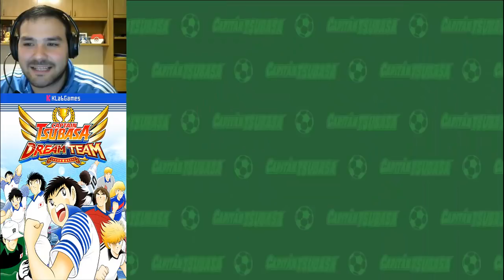Captain Tsubasa Dream Team #7 "¡ESTAMOS EN LA B!"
Agregadme a Skype:
Chynamandz

Os espero en Ask también:
ask.fm/ChyGames